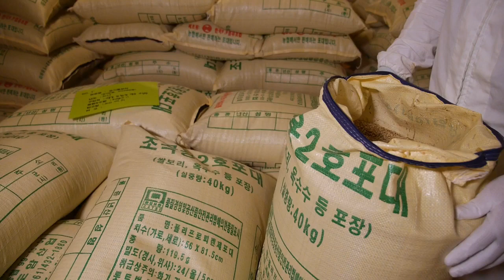제주도 영상, 곡물처리 공장1, Jeju Island, Korea